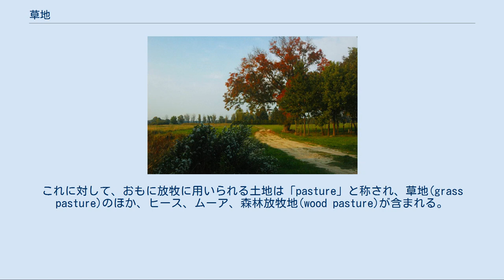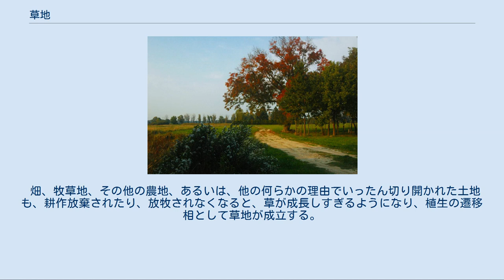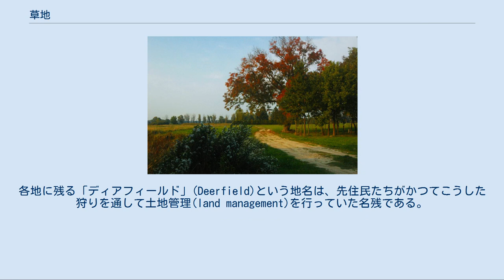草地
スイス・アルプス山中、グリンデルヴァルト近くの草地。
 草地（くさち、そうち）は、おもに草など、木以外の植物が生えている土地。
草原がもっぱら大規模なものを指すのに対して、草地は比較的狭い範囲のものにも用いる表現である。
草地では、草を刈って干し草を作ることもあれば、牛、羊、山羊といった家畜を放牧して草を食わせることもある。
 イギリスやアイルランドでは、草地を意味する言葉「meadow」の原義（古英語 mædwe）は、干し草を毎年刈る草地、すなわち「haymeadow」のことであった。
これに対して、おもに放牧に用いられる土地は「pasture」と称され、草地(grass pasture)のほか、ヒース、ムーア、森林放牧地(wood pasture)が含まれる。
「Grassland」という場合は、「meadow」と「grass pasture」の両方が含まれる。
 農地としての草地では、多くの場合に各種の牧草が播種されるため、「meadow」は「牧草地」とも訳される。
 日本における行政上の取り扱いでも、放牧採草地は土地改良法第二条第一項に基づき農耕地として扱われる。
 畑、牧草地、その他の農地、あるいは、他の何らかの理由でいったん切り開かれた土地も、耕作放棄されたり、放牧されなくなると、草が成長しすぎるようになり、植生の遷移相として草地が成立する。
しかし、いったん草地が成立しても、その状態は長続きしない。
やがて木本が見られるようになると、初期に草地へ進出した植物はその日陰になってしまい、勢いを失う。
 ヨーロッパ人による植民以前の北アメリカでは、アルゴンキン語族(Algonquian)、イロコイ族、その他のアメリカ先住民たちは、定期的に森林の一部を切り開いて、遷移相としての草地を作り、餌を求めて鹿が集まるようにして、鹿狩りをした。
各地に残る「ディアフィールド」(Deerfield)という地名は、先住民たちがかつてこうした狩りを通して土地管理(land management)を行っていた名残である。
 スペインのタピア・デ・カサリエゴ近くのビスケー湾に面した沿岸草地。
 木本の成長が、環境要因によって制約されるような状況の下では、恒久的な草地が成立する。
例えば、以下のような要因により、木が育たず、草地が維持されることがある。
 オーストリア、ホーエナウ・アン・デア・マルヒ近くの氾濫原の草地。
 アイダホ州ボビル近くのカマッシアの草地。